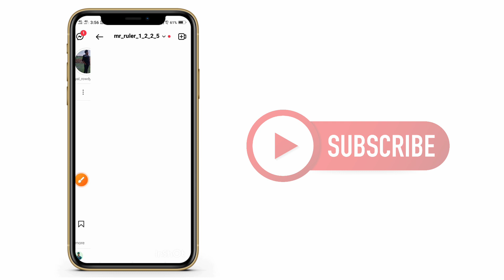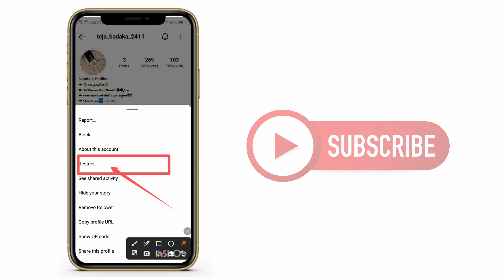How to see messeges in instagram without seen||see messeges without seen telugu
how to see messages in instagram
without seen
how to see messages in instagram app
without opening
how to see deleted messages in
how to see unsend messages in
how to see blocked messages in
how to see archived messages in
how to see old messages in instagram
how to see other messages in
how to see instagram messages
without seen
without opening
how to see instagram messages of
other accounts
how to see instagram messages in
notification bar
without seen malayalam
without seen in tamil
how to see instagram messages from
start
without seen in iphone
how to see instagram messages after
deleted